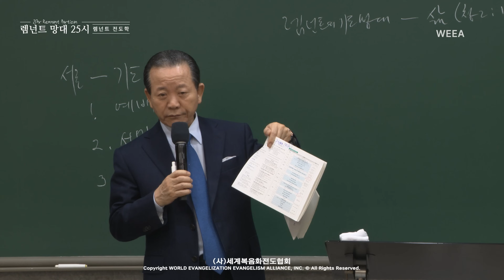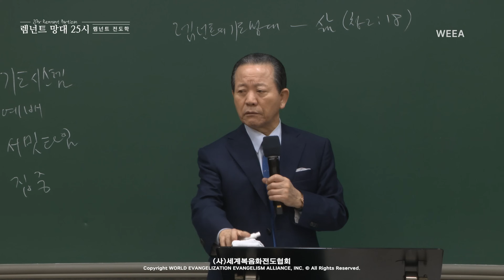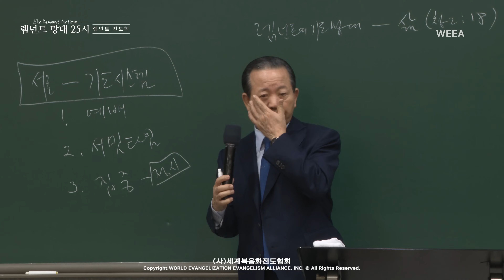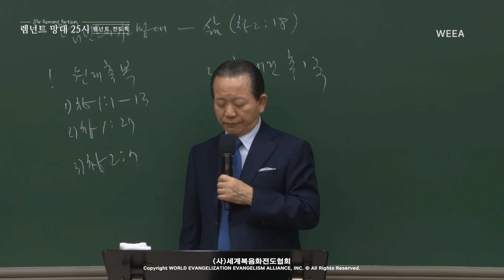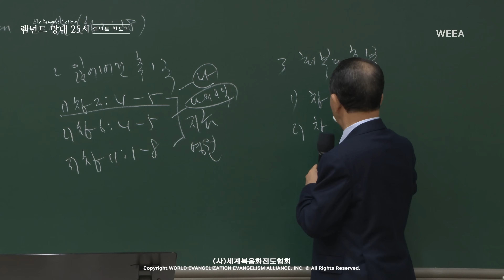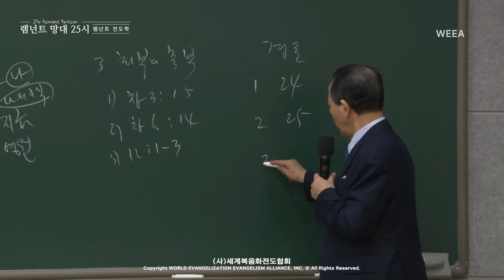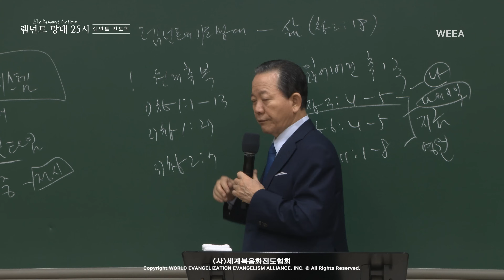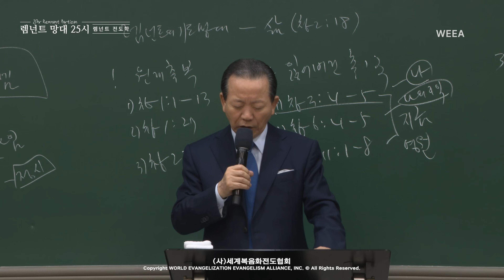[ 4K ] 2023.12.09. 렘넌트 전도학 「렘넌트의 기도망대 ⑦ - 삶」 (창 2:18)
[렘넌트 전도학] 전도자의 삶과 제1,2,3 RUTC 응답 25 (47)
「렘넌트의 기도망대 ⑦ - 삶」
(창 2:18)